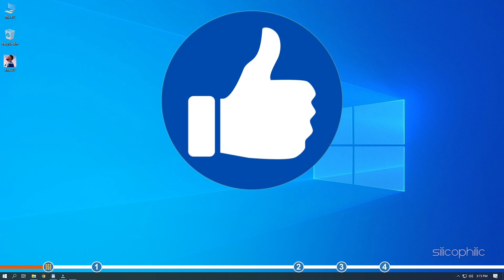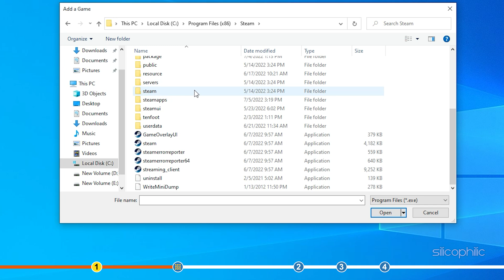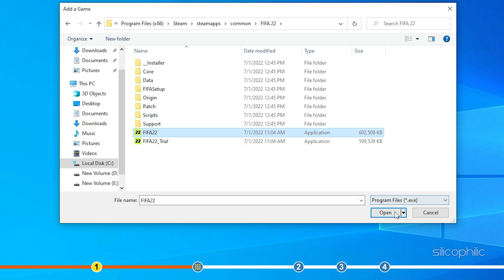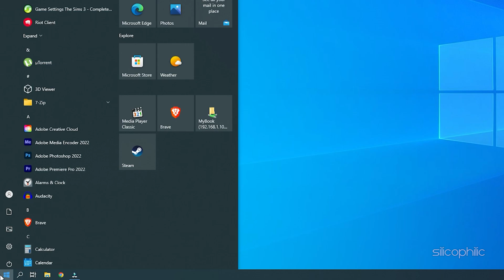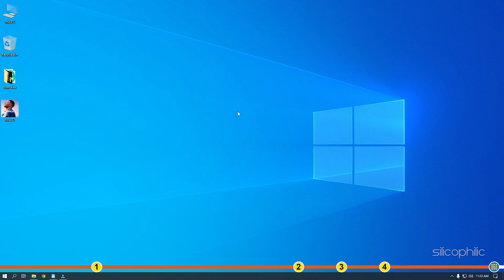Fix: FIFA 23 Controller Settings Not Saving [Easy Fixes]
If you are failing to save the controller settings on FIFA 23, then watch the video till the end and follow the guidelines as shown in the video to know how to fix FIFA 23 controller settings not saving.

Timestamps:
00:00 Intro
01:14 Fix 1
03:06 Fix 2
03:25 Fix 3
03:47 Fix 4